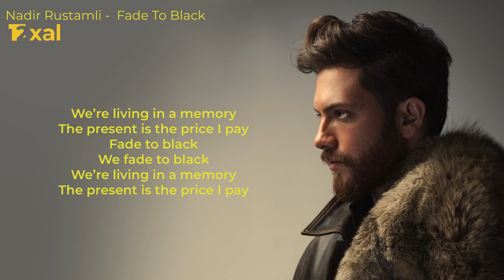Nadir Rustamli - Fade To Black - Lyrics Video (Karaoke) - Eurovision 2022 Azerbaijan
​Nadir Rustamli will represent Azerbaijan at the Eurovision Song Contest 2022 in Turin with the song ' Fade To Black'.

Credits

Music & Lyrics – Andreas Stone, Anderz Wrethov, Sebastian Schub, Thomas Stengaard
Writer & Director – Isa Melikov
Cinematography – Burak Kanbir
Editor – Isa Melikov, Farhad Ali
Colourist – Farhad Ali
Producer – Valeria Lebed

Production Μanager – Fidan Mammadova
Art Director – Oleg Lebed
Gaffer – Samsor Manqal
Model – Shahin Tagizade
Stylist – Fuad Hajiyev
Make-Up Artist – Natalya Ismayilova
Steadicam – Ziya Babayev

Lyrics

Stay
The story barely started
Can’t you
Stay
Do you really want no part of this
Oh so sweet
Reverie
You back off slowly through the door
You always go and blame the weather
The weather

It hurts so fast
When love goes bad
Until at last
We fade to black

And I’m numb, numb
Numb, numb

Wait
I need some time to fix this can’t you wait ?
We can’t afford to miss this
The weather

Numb, numb

We're living in a memory
The present is the price I pay